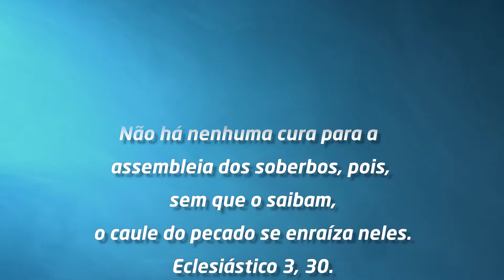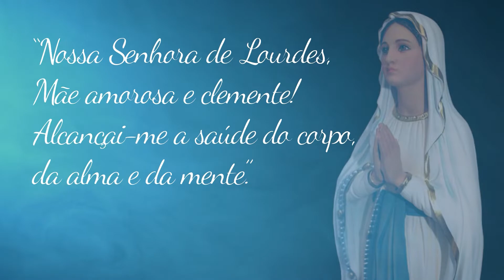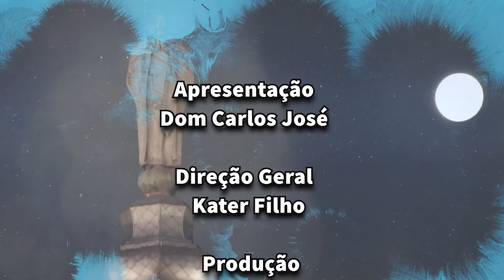Novena dos Enfermos à Nossa Senhora de Lourdes - 3º dia - Enferm. respiratórias